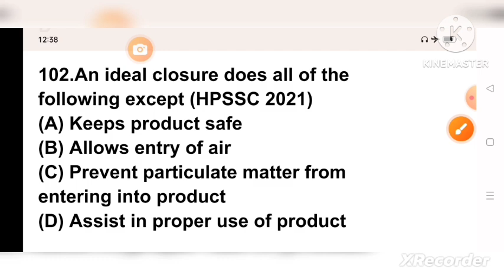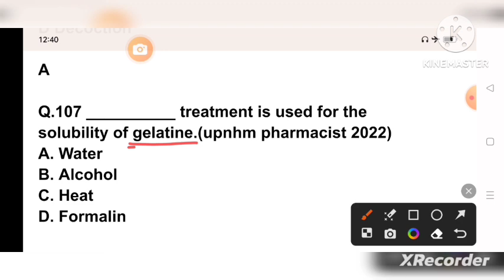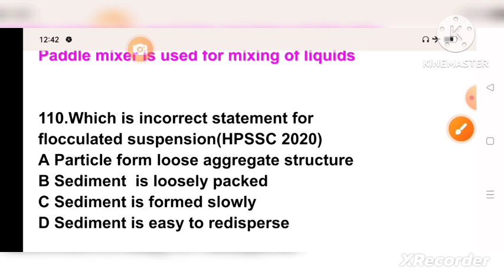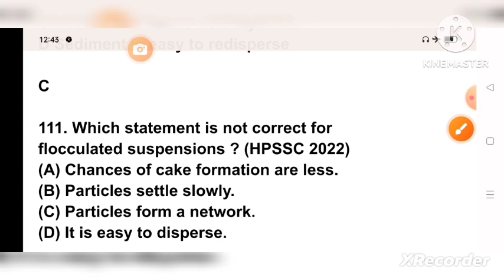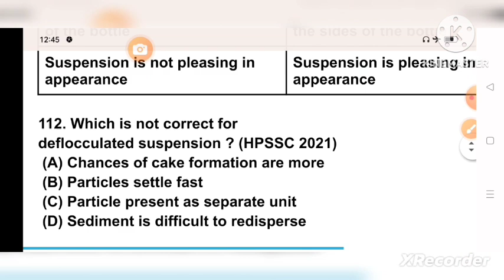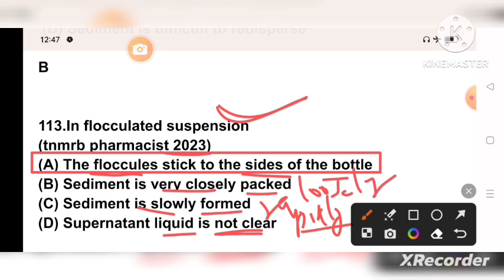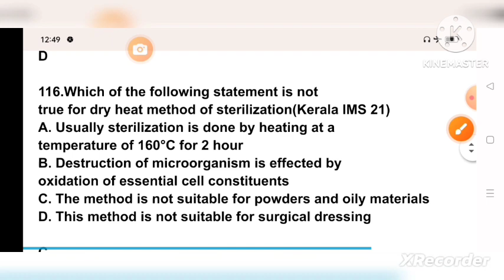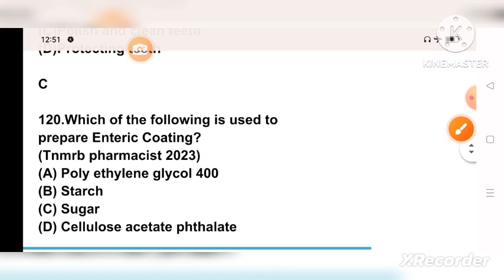Important MCQ of Pharmaceutics#aiimspharmacistexam2023#zppharmacistexam2023#esic#rrb#ssb#itbp#osssc